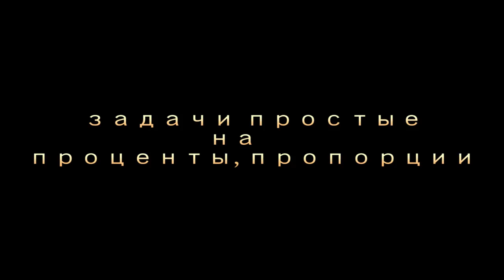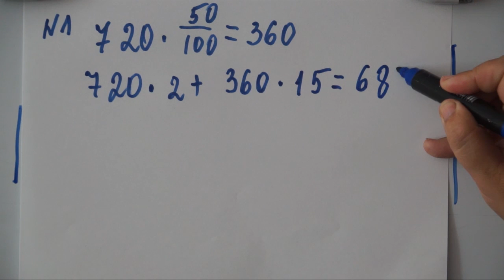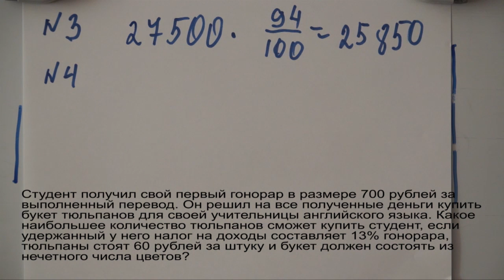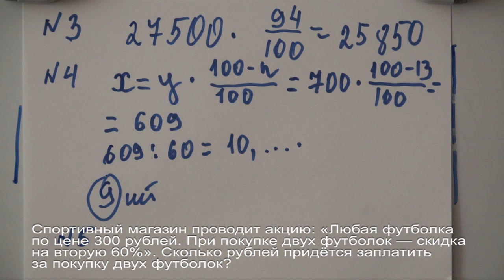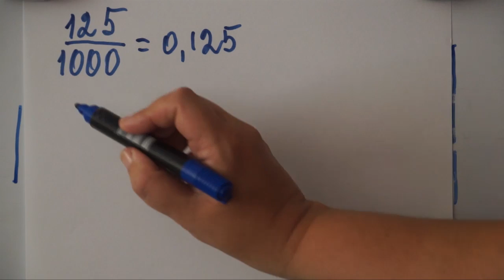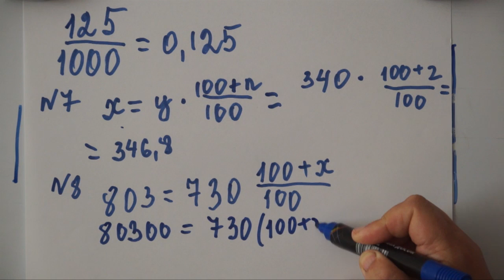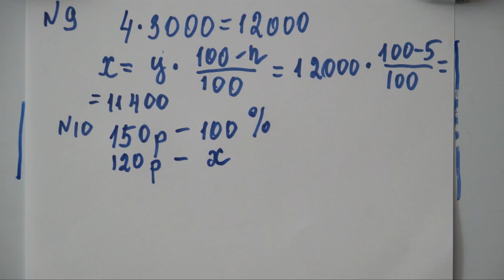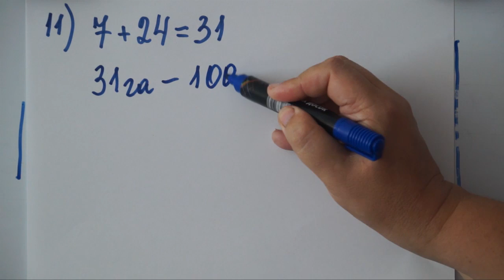Огэ.ЕГЭ.Простые задачи на проценты и пропорции. Открытый банк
. Железнодорожный билет для взрослого стоит 720 рублей. Стоимость билета для школьника составляет 50% от стоимости билета для взрослого. Группа состоит из 15 школьников и 2 взрослых. Сколько рублей стоят билеты на всю группу
В школе 124 ученика изучают французский язык, что составляет 25% от числа всех учеников. Сколько учеников учится в школе?

Только 94% из 27 500 выпускников города правильно решили задачу B1. Сколько человек правильно решили задачу В1?

Студент получил свой первый гонорар в размере 700 рублей за выполненный перевод. Он решил на все полученные деньги купить букет тюльпанов для своей учительницы английского языка. Какое наибольшее количество тюльпанов сможет купить студент, если удержанный у него налог на доходы составляет 13% гонорара, тюльпаны стоят 60 рублей за штуку и букет должен состоять из нечетного числа цветов?

Спортивный магазин проводит акцию: «Любая футболка по цене 300 рублей. Сколько рублей придётся заплатить за покупку двух футболок?

Расходы на одну из статей городского бюджета составляют 12,5%. Выразите эту часть бюджета десятичной дробью.

Плата за телефон составляет 340 рублей в месяц. В следующем году она увеличится на 2%. Сколько придётся платить ежемесячно за телефон в следующем году?

В начале 2010 г. в поселке было 730 жителей, а в начале 2011 г. их стало 803. На сколько процентов увеличилось число жителей поселка за год?

Из объявления фирмы, проводящей обучающие семинары:
«Стоимость участия в семинаре — 3000 р. с человека. Группам от организаций предоставляются скидки: от 3 до 10 человек — 5%; более 10 человек — 8%».
Сколько рублей должна заплатить организация, направившая на семинар группу из 4 человек?

Вишня стоит 120 рублей за килограмм, а черешня – 150 рублей за килограмм. На сколько процентов вишня дешевле черешни??
Площадь садов фермерского хозяйства распределена следующим образом: яблонями занято 7 га, грушами – 24 га. Сколько примерно процентов площади садов занимают груши?
1)6,8%           3)130%
2)77%            4)0,8%